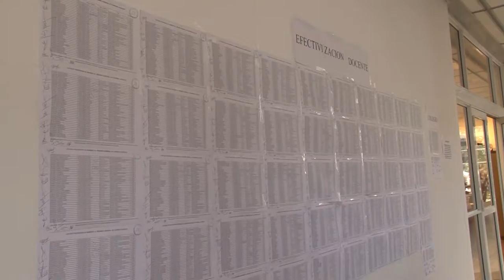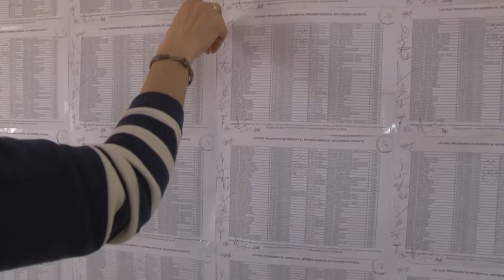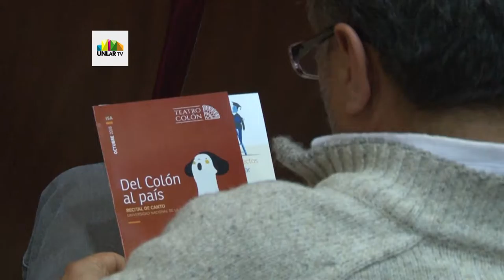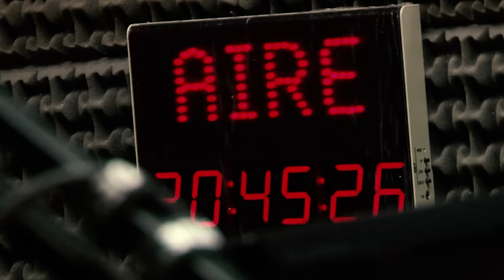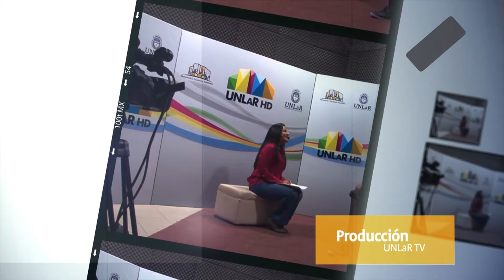UNLaR TV PROGRAMA 22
Te informamos sobre la publicación de la nómina provisoria de docentes efectivizados.
Repasamos la actuación de los artistas del Teatro Colón en la Sala Académica de la UNLaR.
El Subsecretario de Asuntos Estudiantiles de la UNLaR, Gustavo de la Fuente nos trae novedades sobre las inscripciones para estudiar en la UNLaR en el 2017
En el especial, veremos lo que pasó en el Congreso Argentino de Farmacia con la consigna El rol del farmaceútico en el ámbito de la salud. Participaron estudiantes y profesores de Argentina, Perú, Colombia y México.